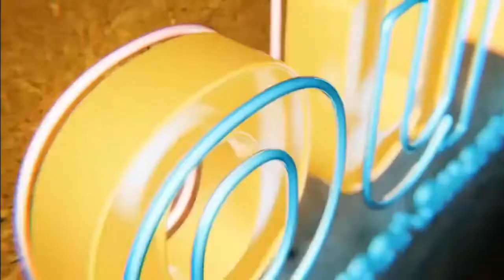Home Purchase Sentiment